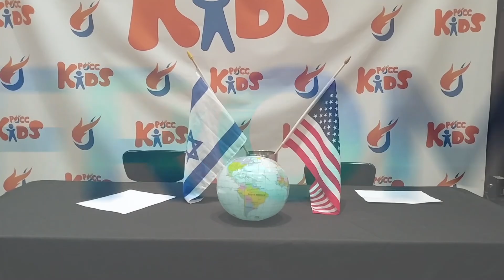POCC Kids Episode 29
Childrens Missions Conference Service